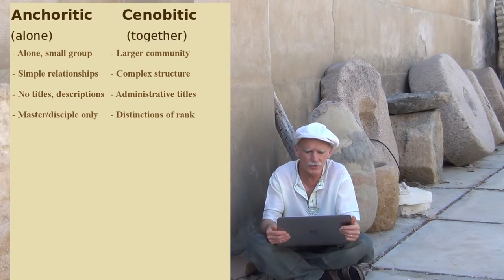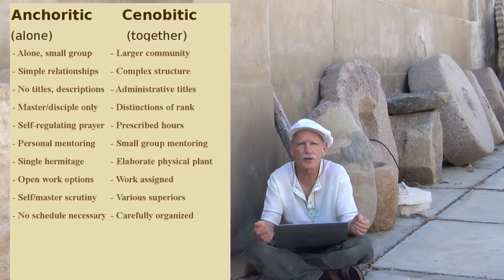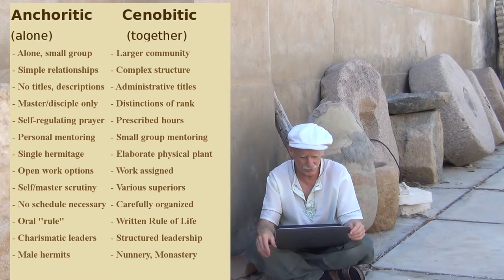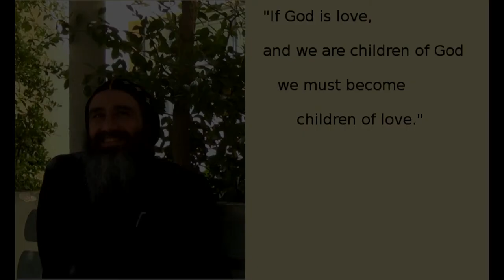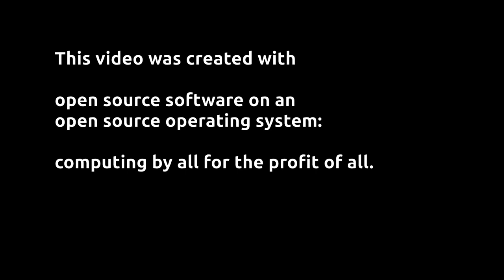Early Egyptian Monasticism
This is another in the series of video-lectures on Monasticism(s) Old and New. This lecture surveys the three primary expressions of monastic life in early Egypt and examines various ways of living the consecrated life today.